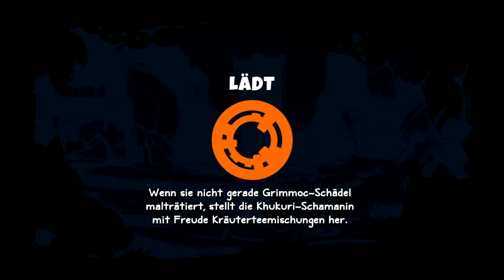Let's Play Sacred Citadel #15 - Der Turm der Königin [Schweizerdeutsch/Full HD]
Ein Brawler im Sacred Universum, der zwar durchs Band kritische Reviews bekommen hat, aber doch irgendwie zu gefallen weiss.